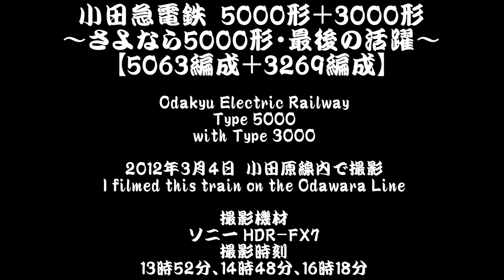[HDV] Odakyu Electric Railway Type 5000 with Type 3000 5063F＋3269F [March 4, 2012]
【さよなら小田急5000形・最後の活躍】
小田急の通勤形電車として1969年（昭和44年）に登場した、5000形電車。
4両編成×15編成・6両編成×20編成の計180両が製造され、いわゆる『小田急顔』として親しまれてきましたが、残念ながら、2012年（平成24年）3月16日限りで全車引退となる予定です。
最後の『小田急顔』といわれる5000形の引退により、またひとつ、『古き佳き昭和の鉄道車両』が姿を消すこととなります。

小田急5000形最後の1編成・5063編成・・・曇天の中、この日、やっとの思いで、撮影することができました。
普段は民間の旅客機・貨物機ばかりを動画で撮影している私でさえ、今回の撮影は、私にとって素晴らしい思い出になったことを、付け加えておきます。

【追記】
この日の撮影が、私にとって最後の小田急5000形の撮影となりました。

I filmed this train between Yurigaoka Station and Yomiuriland-mae Station, and between Ikuta Station and Mukogaoka-yuen Station - on the Odawara Line
Date : March 4, 2012 (13:52, 14:48, 16:18 JST)

0:10- and 0:57-
I filmed this running scene between Yurigaoka Station and Yomiuriland-mae Station (Kawasaki City, Kanagawa Prefecture, Japan)
1:40-
I filmed this running scene between Ikuta Station and Mukogaoka-yuen Station (Kawasaki City, Kanagawa Prefecture, Japan)

Camcorder : Sony HDR-FX7

[Remarks]
Unfortunately, all of the "Type 5000" commuter trains of the Odakyu are scheduled to be withdrawn on March 16, 2012...